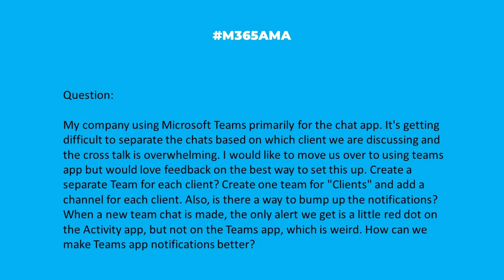M365AMA What is the best way to create client teams in Microsoft Teams?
In this episode, the M365AMA panel discusses the following community question

“My company using Microsoft Teams primarily for the chat app. It's getting difficult to separate the chats based on which client we are discussing and the cross talk is overwhelming. I would like to move us over to using teams app but would love feedback on the best way to set this up.
--Create a separate Team for each client
--Create one team for "Clients" and add a channel for each client
Also, is there a way to bump up the notifications? When a new team chat is made, the only alert we get is a little red dot on the Activity app, but not on the Teams app, which is weird. How can we make Teams app notifications better?"

Some relevant notes/links shared by the team:

-- Some guidance from Microsoft Learn: Set up Microsoft Teams in your small business
-- A great high-level overview of most of what we suggest on the podcast: How to use Microsoft Teams for Client Communication and Management, via Olga Makarova on the nBold blog